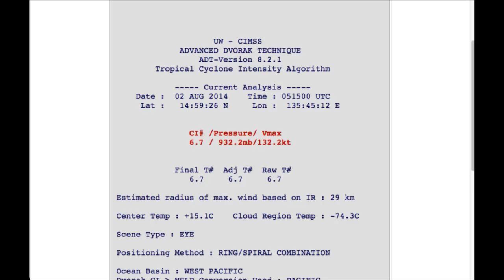Typhoon Halong Rapidly Intensifies Saturday ( Forecast and Update)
This update was made at 1600JST on Saturday. For more information please visit westpacwx.com.